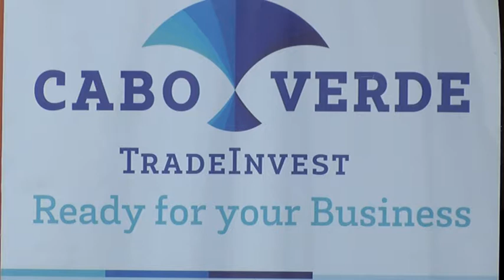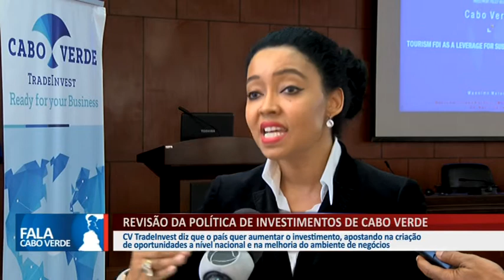REVISÃO DA POLÍTICA DE INVESTIMENTOS DE CABO VERDE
CV TradeInvest diz que o país quer aumentar o investimento, apostando na criação de oportunidades a nível nacional e na melhoria do ambiente de negócios.